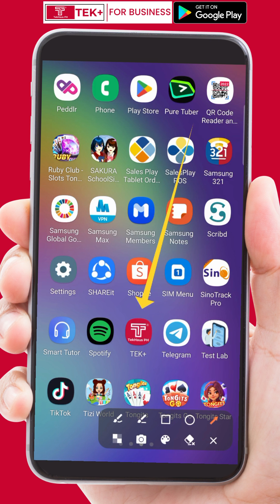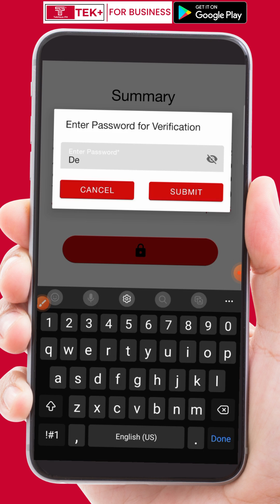TEK+ App Tutorial - GCash Cash In 50% Commission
Kikita ka ng 50% Commission in every GCash Cash In transaction.
Mag Download na ng TEK+ Business App sa Google PlayStore.

Discover new possibilities. TEK+ is a B2B exclusive app which has brought all the billers, telcos and other services in a single page integrating all the servers and enabling the agents to access and process transactions instantaneously.
TEK+ is accessible by its agents both Android devices and Web Portal.
Earn every second you click. Be a TEK+ Agent Today!